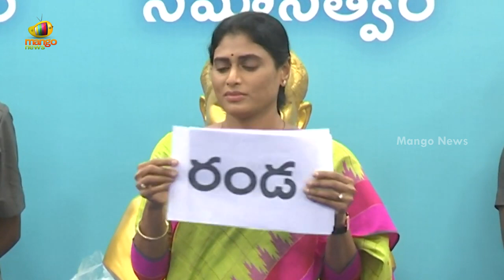YS Sharmila Aggressive Comments On CM KCR And Bandi Sanjay | Telangana Politics | Mango News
YS Sharmila Aggressive Comments On CM KCR And Bandi Sanjay.